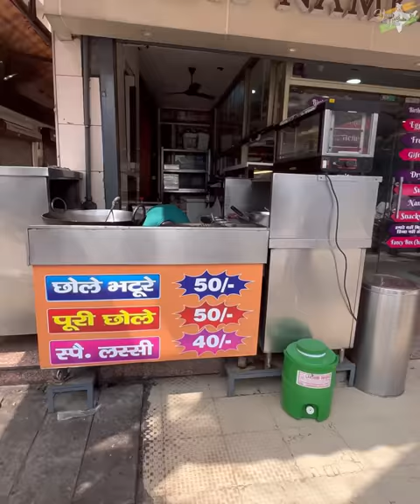74 Year Old Chole Bhature Master in Karnal | Bulk making at Sachdeva Sweets (Since 1949)